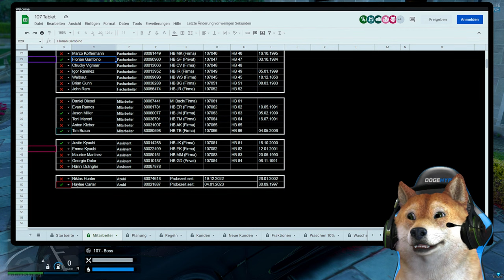WIR GRINDEN für den FERRARI F40! | GTA 5 Real Life Online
Wir grinden Geld für den Ferrari F40 auf dem GTA 5 Real Life Online RP Server